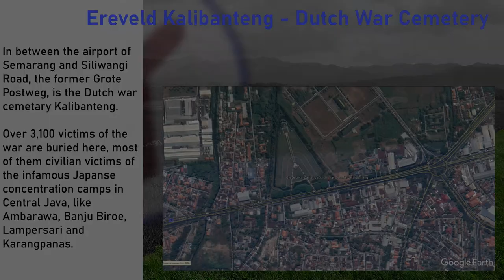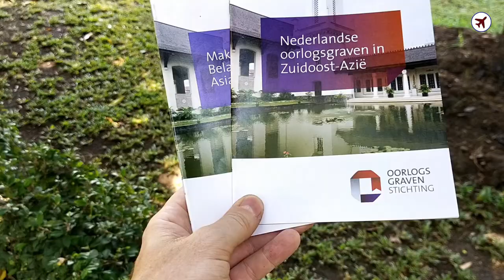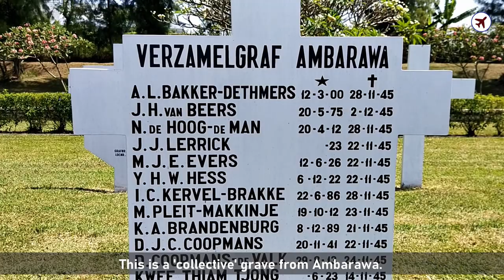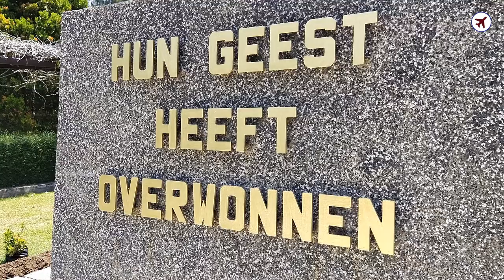Visit to Dutch WAR CEMETERY Ereveld Kalibanteng in Semarang 🇮🇩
Outside some of the tourist destinations in the city of Semarang, I also visited the Dutch war cemetery Kalibanteng. I had passed it a few times in the past already but never got to actually visiting it. I have previously also visited the Menteng Pulo and Ancol war cemeteries in Jakarta, but that was years ago already.

In between the airport of Semarang and Siliwangi Road, the former Grote Postweg, you can find this Dutch war cemetery. Over 3,100 victims of the war are buried here, most of them civilian victims of the infamous Japanese concentration camps in Central Java, like Ambarawa, Banju Biroe, Lampersari and Karangpanas. This war cemetery is open seven days a week from 07:00 to 18:00 local time, as per creation of this video in August 2020.

▶️ Chapters
00:00 - Intro
00:25 - Outside the gates
02:11 - The cemetery itself

▶️ Music
Het Wilhelmus - Dutch National Anthem
Summer Rain - Ikson